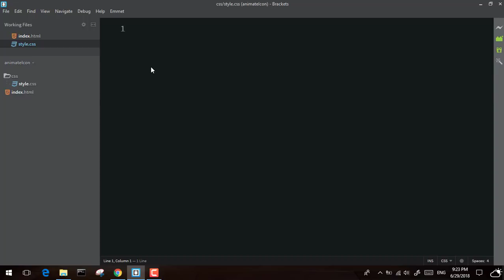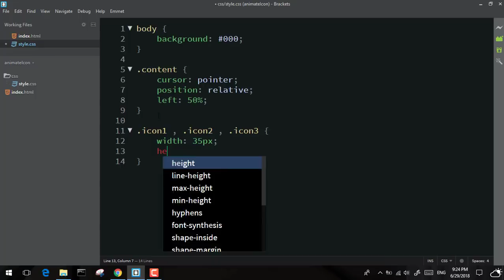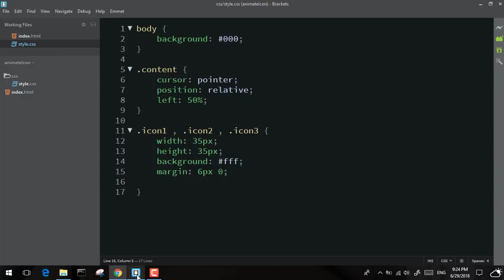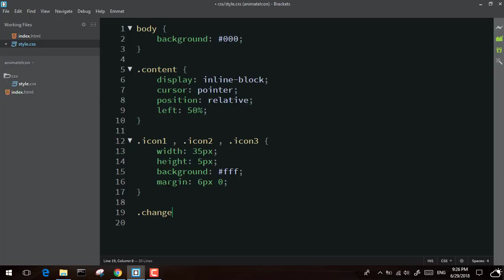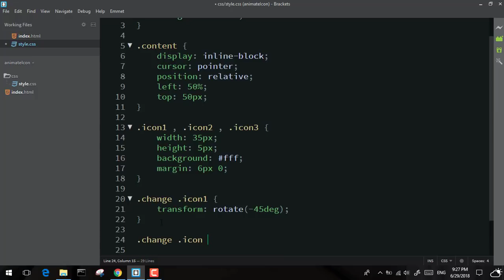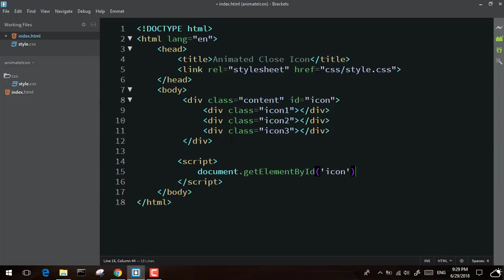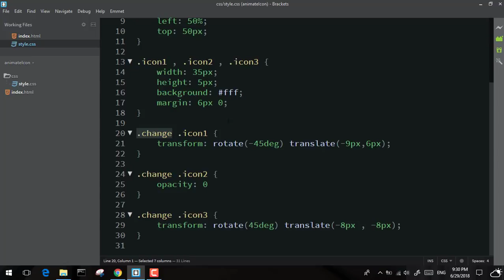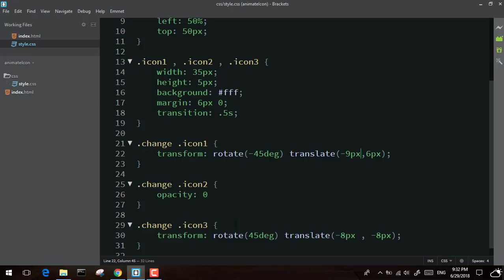( HTML || CSS ) Animation Close Icon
تطبيق على كيفيه عمل Animation Close Icon